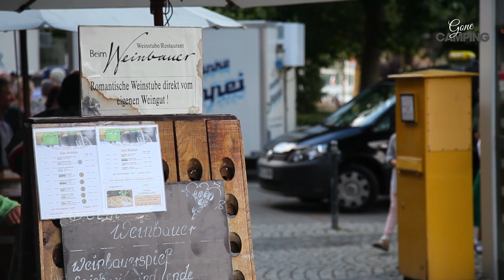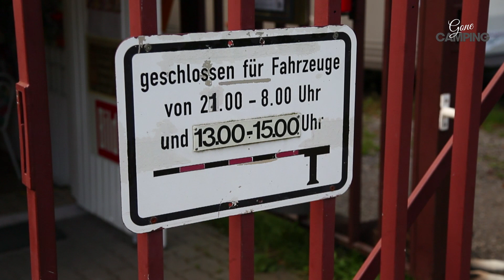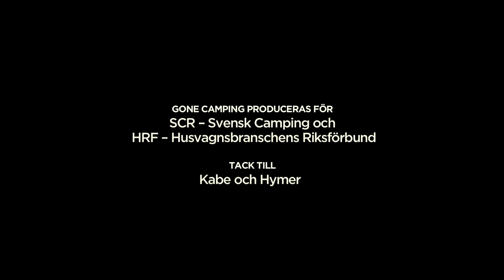Gone Camping - Vinprovning, festival och blomsterön Mainau i Rhen och Mosel i Tyskland.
Alldeles utanför husvagnsfönstret möts floderna Rhen och Mosel som kommer att bli våra vägvisare under resan. Vårt äventyr börjar på campingplatsen i Koblenz. Vi besöker festivalen i Cochem, träffar en av världens främsta vinodlare i Rheingau och cyklar längs Bodensjön till blomsterön Mainau. På världens största husvagns- och husbilsmässa tittar vi på Kabes nyheter.